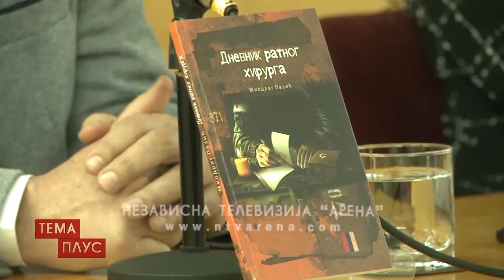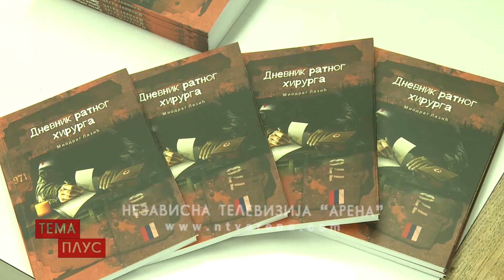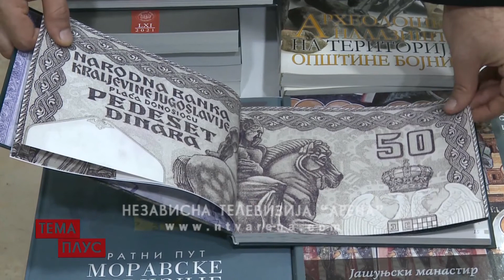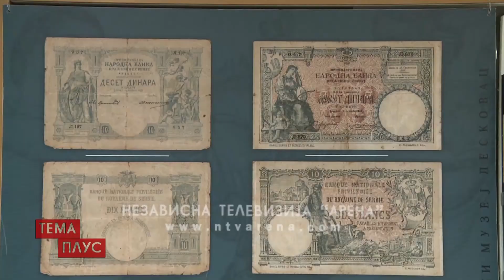Završeni "Višnjićevi dani"